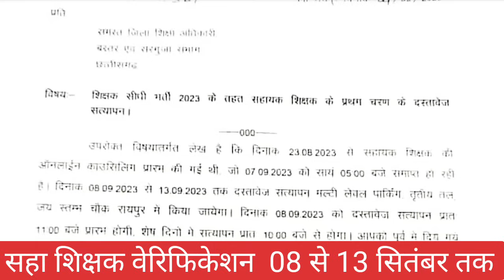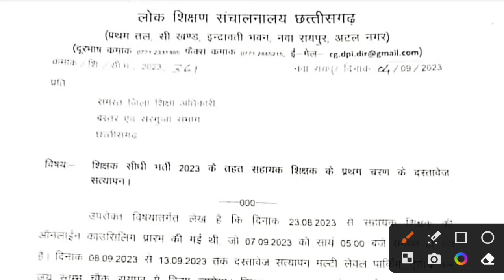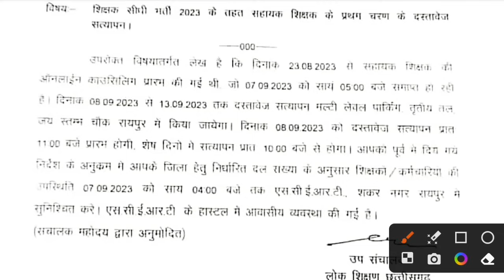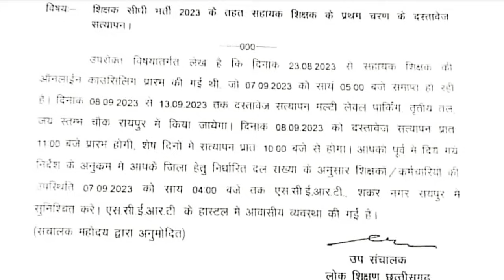CG Ass Teacher Verification 2023 || CG Teacher Councelling update today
CG Ass Teacher Cut off 2023 || CG Teacher Ass Teacher Councelling news Today

CG Teacher Second list Cut off Rank || CG Teacher Cut Off 2023

CG Teacher Councelling Process 2023 || Teacher Councelling Process Step by Step

CG Teacher Cut Off Rank Analysis || Cg Teacher Next List kab ayega?

CG Teacher Cut Off Rank 2023 || CG Teacher Councelling suchi || #cgteacherbharti

CG Teacher Verification Dates || Cg Shikshak Verification News today
cg teacher second list
CG Teacher Cut Off Rank 2023 || CG Teacher Councelling suchi
cg teacher cut off
CG Teacher Councelling update Today || CG Ass Teacher Councelling news
cg ass teacher Councelling update today
cg teacher Councelling update
cg teacher Councelling Process
learn with hukum Patel
hukum Patel